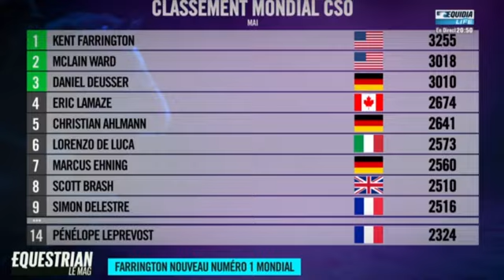Farrington, Skeleton, De Luca : Les News du CSO - 08/05